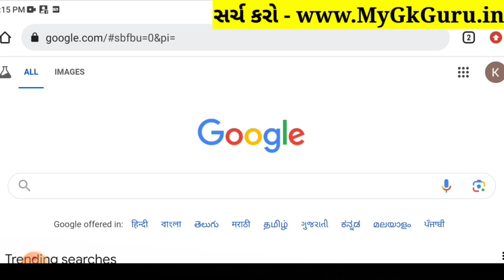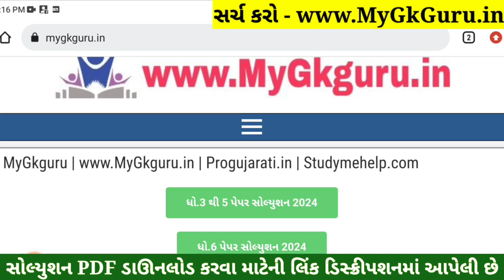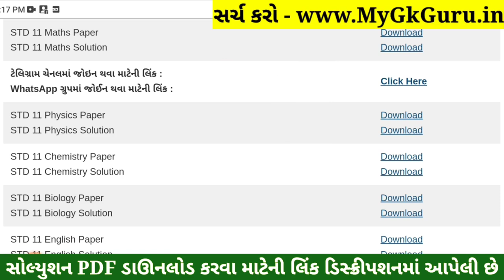STD 11 Biology Paper Solution 2024 50 Marks, STD 11 Biology First Exam Paper Solution 2024 October